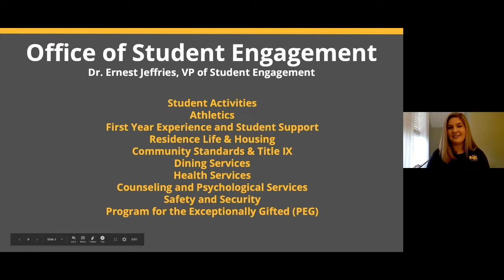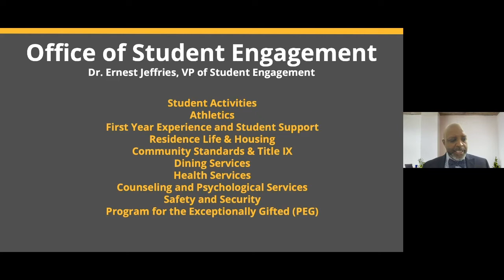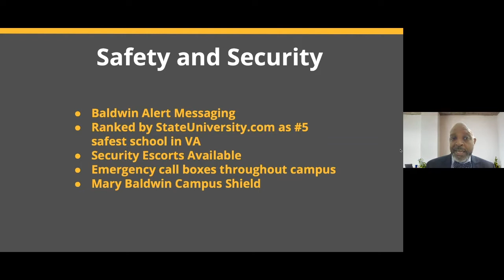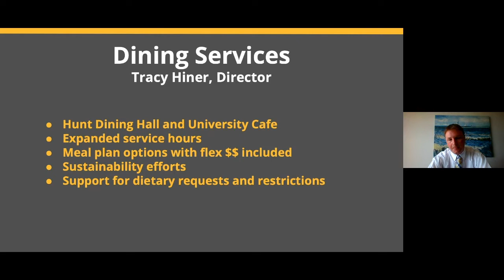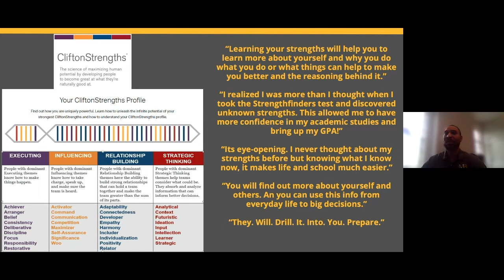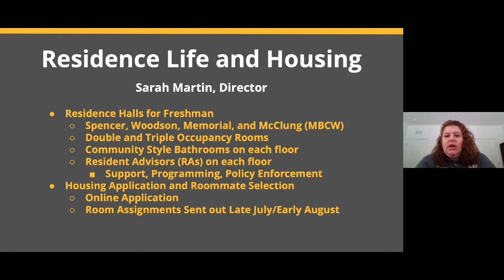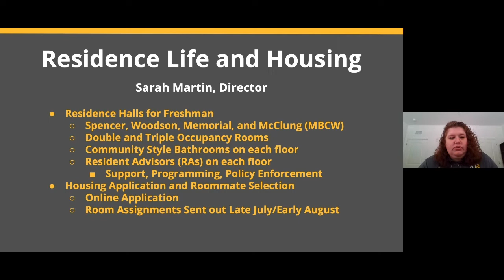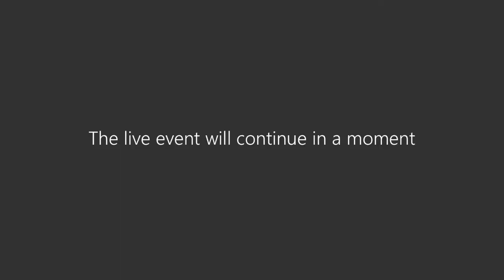MBU Live: Life at MBU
Representatives from the Division of Student Engagement are on deck to answer your frequently asked questions about dining, residence life and housing, and the first year experience at MBU. Recorded April 26, 2020.